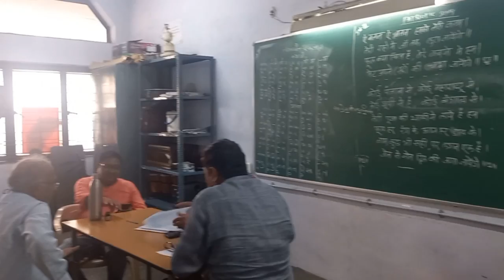meeting teachers in bhavans